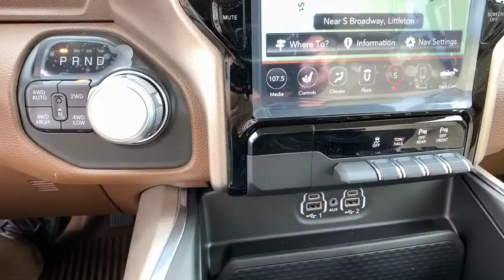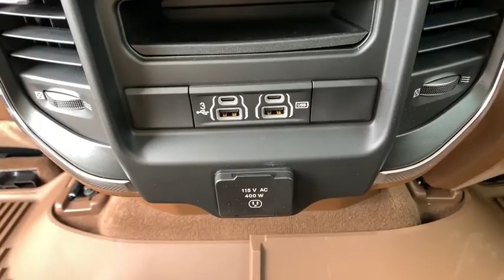2020 RAM 1500 Denver, Littleton, Aurora, Parker, Colorado Springs, CO R4292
Patriot Blue Pearlcoat  2020 RAM 1500 available in Denver Colorado at Brandon Dodge. Servicing the Littleton, Aurora, Parker, Colorado Springs, CO area.

Brandon Dodge
5600 S Broadway

Sale pricing includes Returning Lessee, Conquest, Non-Prime and limited availability Ram Bonus Cash Coupon incentives - must register in CO/WY. Actual pricing may vary to include any Dealer Installed Accessories. Remember, no one beats a Dealin' Doug deal!
Radio: Uconnect 12 w/Navigation, Laramie Level 1 Equipment Group, Engine: 5.7L V8 HEMI MDS VVT, Wheels: 20' x 9' Premium Paint/Polished, Bed Utility Group, Anti-Spin Differential Rear Axle, Front & Rear Rubber Floor Mats, Rear Underseat Compartment Storage, (0 P) Patriot Blue Pearlcoat, 4 Doors, 4-wheel ABS brakes, 5.7 liter V8 engine, 8-way power adjustable drivers seat, AC power outlet - 2, Adjustable pedals - Power, Air conditioning with dual zone climate control, Audio controls on steering wheel, Automatic Transmission, Bluetooth, Clock - In-radio display, Compass, Driver memory seats, Engine hour meter, External temperature display, Four-wheel drive, Front fog/driving lights, Head airbags - Curtain 1st and 2nd row, Heated drivers seat, Heated passenger seat, Heated steering wheel, Intermittent window wipers, Leather seats, Memory settings for 2 drivers, Multi-function remote - Remote engine start, Overhead console - Mini, Passenger Airbag, Pickup Bed Type - Regular, Power windows with 2 one-touch, Privacy/tinted glass, Remote power door locks, Stability control - With Anti-Roll, Tachometer, Tilt and telescopic steering wheel, Traction control - ABS and driveline, Trailer hitch, Transmission controls on steering wheel - Gear shift controls, Transmission hill holder, Trip computer, Universal remote transmitter